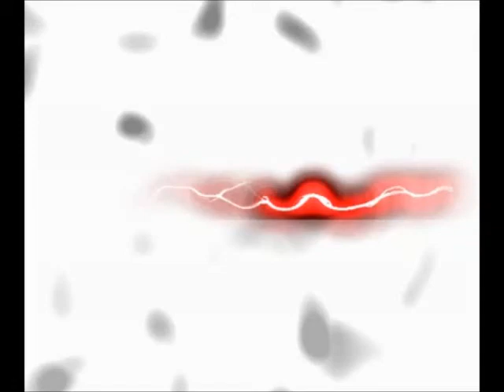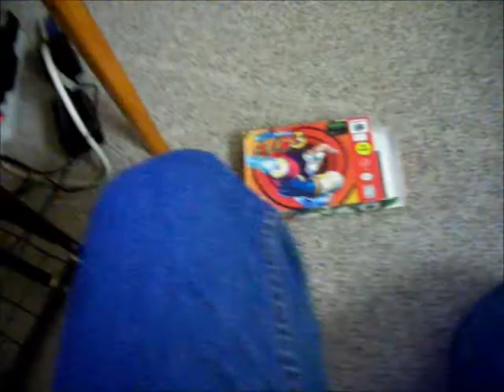Earthworm Jim 3d review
I sort of review this game. It's more of a short play through of the battlefield area